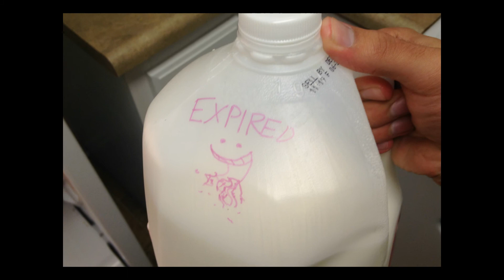How To Make Greek Frappé/Φραπέ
class final lol